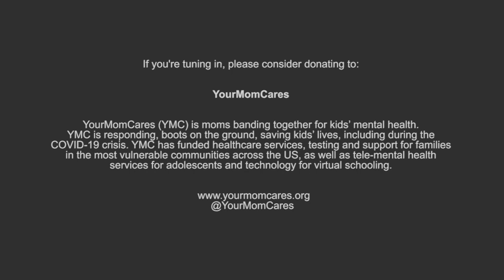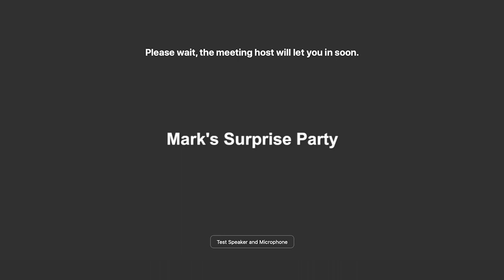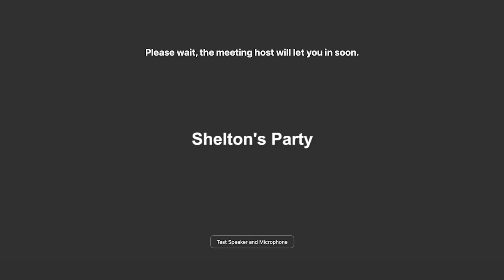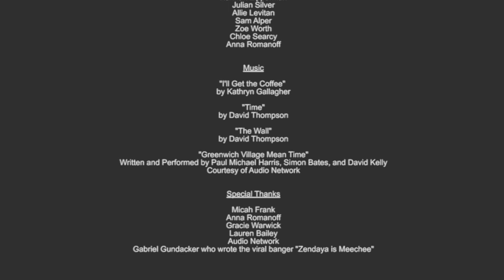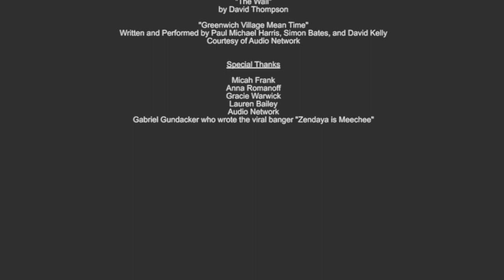THE PARTY HOP, a new online play by Natalie Margolin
We're proud to present a special reading of  Natalie Margolin's new online play, THE PARTY HOP, starring Beanie Feldstein, Ben Platt, Ayo Edebiri, Kaitlyn Dever, Catherine Cohen, Ashley Park, Noah Galvin, Kathryn Gallagher, and more!
THE PARTY HOP takes place on a Saturday night three years into quarantine. Three college sophomores, Ava, Emma, and Nancy bounce from virtual party to virtual party in what is now a typical night *out.* However, when Emma and Nancy discover that Ava has not yet had her first kiss, they insist that tonight must be the night. Their given circumstances complicate this, but sometimes... it’s nice to have a dream.

THE PARTY HOP will be published in the forthcoming collection of short plays TECHNICAL DIFFICULTIES: PLAYS FOR ONLINE THEATRE by Dramatists Play Service. THE PARTY HOP will be published and hundreds of favorite DPS titles are available for streaming licenses
For those tuning in, the cast and writer suggest giving a donation to YourMomCares (YMC). YMC is a charity founded by celebrity and influencer moms banding together for kids' mental health. YMC is currently responding, boots on the ground, to the COVID-19 crisis. YMC has funded healthcare services, testing and support for families in the most vulnerable communities across the US, as well as tele-mental health services for adolescents and technology for virtual schooling. @ YourMomCares
Cast & Crew:
Beanie Feldstein
"Ava"

Ayo Edebiri
"Emma"

Catherine Cohen
"Nancy"

Ashley Park
"Denise"
"Izzy"

Molly Gordon
"Victoria"
"Ricky"

Ben Platt
"Nathan"
"Grandma"

Kaitlyn Dever
"Nettie"

Francesca Carpanini
"Mark's Sister"

Kathryn Gallagher
"Mark's Mom"

Max Sheldon
"Mark"

Olivia Puckett
"Regina"

Noah Galvin
"Jackson"

with Hannah Zipperman, Julian Silver, Allie Levitan, Sam Alper, Zoe Worth, Chloe Searcy, Anna Romanoff and music by Kathryn Gallagher and David Thompson directed by Josh Margolin.